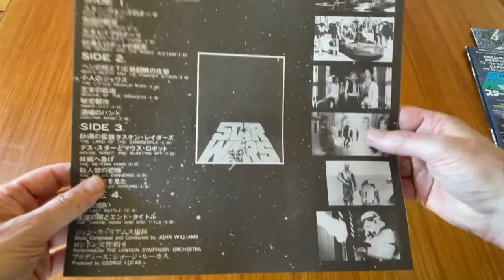A look at Star Wars vinyl soundtrack Japanese pressing 1977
A look at Star Wars vinyl soundtrack Japanese pressing 1977, complete with incredible poster (art by John Berkey) and Japanese language insert